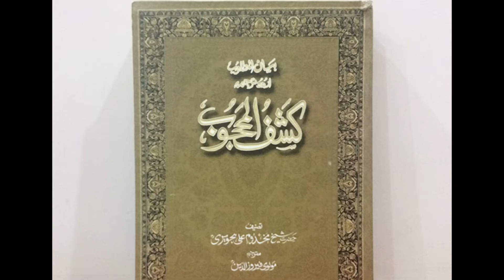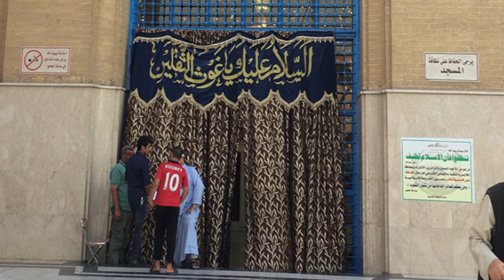Reading 88. Kashf al Mahjub by Ali Hujweri (ra) and Pearls of Wisdom from Abdul Qadir Jilani (ra).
Chapter 14:
Sufi groups (schools of thought) and their differences.

There are 12 groups of sufis, 10 are accepted and 2 are rejected.

Each of the 10 accepted groups is associated with the teachings of a sufi master and emphasizes on 1 spiritual concept.

The 10 accepted sufi groups:

1. Firqa e Muhasbiya:

It is based on the teachings of Hazrat Abu Abdullah Haris bin al Asad Muhasibi (ra). He emphasized on raza (satisfaction/surrender with God's orders in all states and God's pleasure with someone). He explained that raza is not a spiritual station (maqam), it is a spiritual state (haal).
Shariat and sunnat teach manners of receiving haal/fazl of Allah.

2. Firqa e Qasariya:

Based on the teachings of Hazrat Abi al Salehbin Hamdoon bin Hamara Qisaar.
Emphasis on malamat (being criticized by people while staying on God's path). Focus on strengthening one's connection with God internally and in private, while hiding display of piety from creation.

3. Firqa e Taifoorya:

Follows teachings of Hazrat Bayazid Taifoor bin Eesa bin Saroshan Bistami. Focus on  Sukr (ecstatic state of losing consciousness in God's love and remembrance), intense love of God, ecstacy and absorption in God's love and remembrance.

4. Firqa e Junaidiya:
Follows teachings of Junaid al Baghdadi.
Emphasis on Sahav (alertness and sobriety in God consciousness).

Incident of Mansur al Hallaj and Junaid al Baghdadi.
Sahav: Allah kay saath haal ka sahih hona. Sahav is a gift of God and not gained through personal effort.

5. Firqa e Nooriya:
After teachings of Sheikh Abul Hasan Ahmed Noori.
Emphasis on sacrifice and 'eesaar'.
Highest form of Eesaar: Giving up ones life for God and following his commands.

6. Firqa e Sahelia:
After teachings of Sahl bin Abdullah Tastari.
Emphasis on mujahida/spiritual struggle and cleansing of the nafs.

Reality of Nafs:
It is the source of all evil and the leader of bad deeds. 2 kinds of negativity manifest from nafs: bad deeds, bad manners like arrogance, jealousy, miserliness, anger and ill feeling etc.
Spiritual cleansing and mujahida helps get rid of these bad actions and manners.
Gunah/sins are outward/zahiri attributes. Bad manners are hidden/batini attributes. Spiritual cleansing/riyazat/positive physical outward actions is an external cure for internal sins. Toba is an internal cleansing for outward sins.
Therefore internal bad manners are cured by external physical good actions. External bad actions are cured by internal good attributes.
If the illness is batini, the cure is zahiri.
If the illness is zahiri, the cure is batini.

Nafs and ruh:
Nafs and ruh are subtle bodies. Nafs is the palace of evil, ruh is the palace of goodness. Going against the desires of nafs is the reality behind worship and cleansing and is the path to God. Only the fazl/grace/help of God protects from the evil of nafs. When God wants to elevate someone, he shows them the negativity of their nafs.
Love of God is in going against the nafs. Nafs cannot be understood before one understands the human makeup and it's reality.
Knowledge of insaniyaat and yourself leads to knowledge of God.

Definition of being human:
Mitti/earth is in submission, that is it's attribute.
Insaan/human is a creation of God who submits infront of God, his attribute is submission.

A fully operational human has 3 working components:
ruh (spirit),
nafs (soul),
jism (body).

Each of these has a property/sift:
ruh = aql (connection with God)
nafs = khwahish (desire)
jism = hiss (to feel, senses)

A human is a microcosm of the macrocosmic universe. A human is a prototype of the universe and has signs of both the worlds.
Signs of the external world = water, fire, earth, air
Signs of the internal world = Bahisht (heaven), dozakh (hell), arsaat

Ruh calls towards heaven. It's guide is aql.
Nafs calls towards hell. It's guide is desires.

Following the nafs is going against God.
Jihad against nafs (going against nafs, not following it) is Jihad e Akbar.

Importance of mujahida and struggle against nafs:
Our actions and efforts in this world lead to closeness of God in the next world. Therefore this world is a precious opportunity to make effort.

Proper arrangement of tasks and mujahida can give us maarifa (recognition of God).

Mushahida (spiritual disclosure) is attained by God's fazl and is a gift from Him.
Mujahida is not a necessary precondition for mushahida.
However mujahida (spiritual struggle) is important as mujahida is also done by God's fazl which leads to mushahida. The are both connected.
One should be steadfast in making efforts and wait for God's fazl.

Incidents about the recognition and taming of Nafs.
Desires of the nafs are veils which lead to losing the path to God.
That is why we are asked to oppose desires of nafs. Desires of the nafs can be both worldly and spiritual.